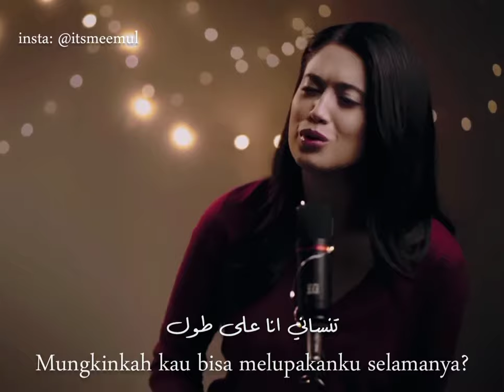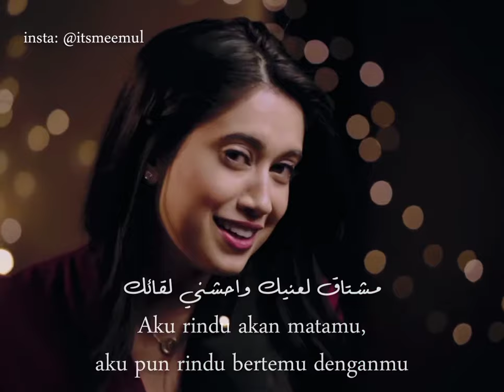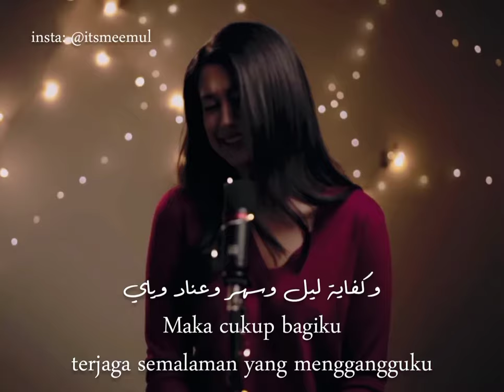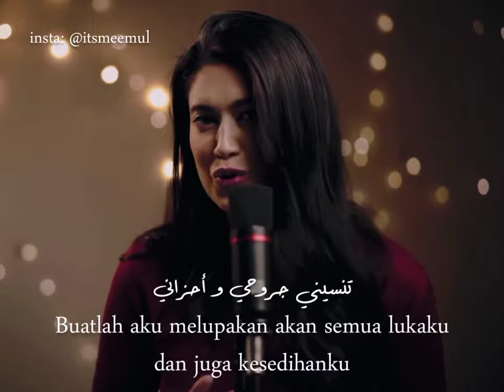Lagu Arab Medley Fadel Chaker Cover By Nadine Tayseerab | DENGAN LIRIK INDONESIA DAN ARAB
Deskripsi

Semoga kalian selalu dalam lindungan Allah dan dimudahkan segala urusan di dunia ini. Amin Allahumma Amin.

Jika Video ini mendapat iklan dari adsense insya Allah
akan kami sumbangkan untuk kemaslahatan umat
islam.